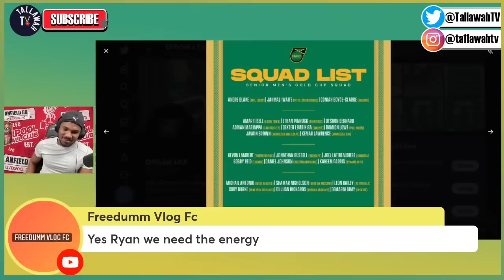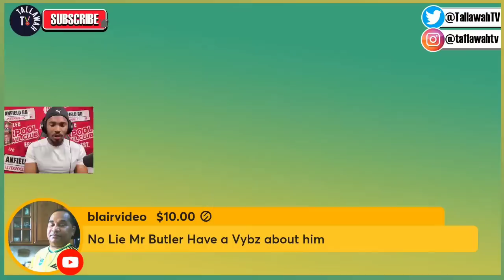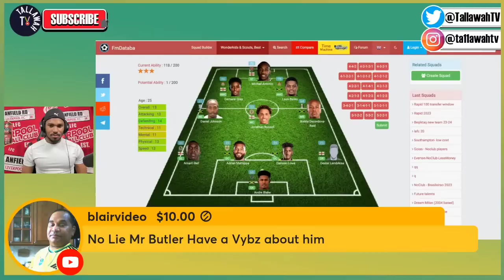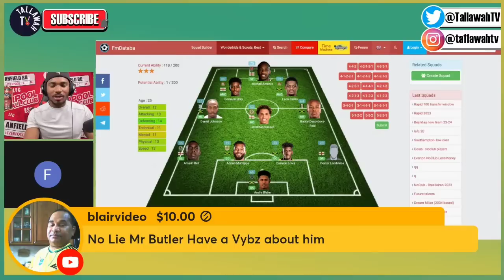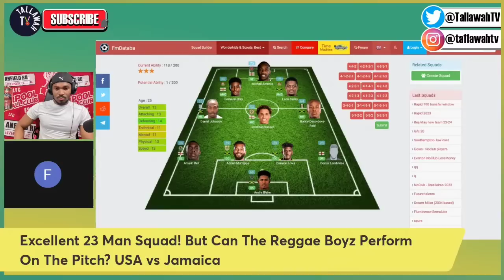Craig Butler Celebration Whisper & Leon Bailey In The Reggae Boyz Gold Cup Squad! Craig Believe In J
Craig Butler Celebration Whisper & Leon Bailey In The Reggae Boyz Gold Cup Squad! Craig Believe In Jamaica Team

perks

▶️Hi, I am Ryan of Elite Sports TV channel, I am a sports (football) enthusiast and a die-hard fan Liverpool supporter
Elite Sports TV channel features the like of Liverpool, The Reggae Boyz, Canadian and American teams.
COME JOIN Elite Sports TV for exciting and scintillating football coverage.